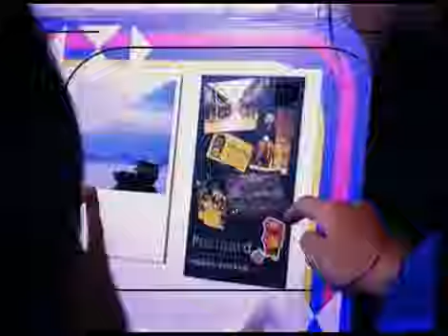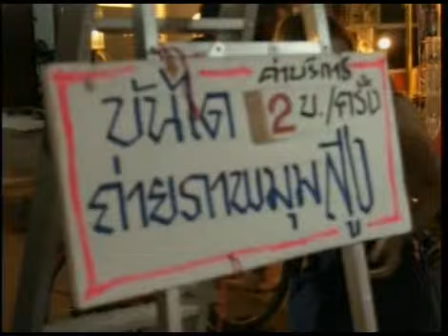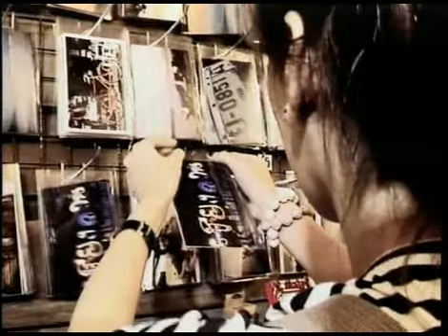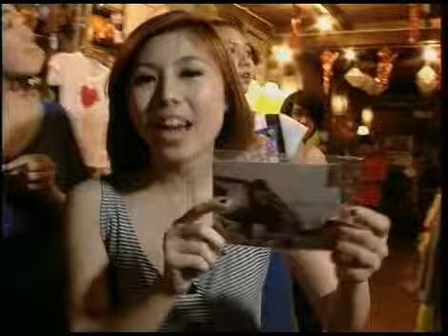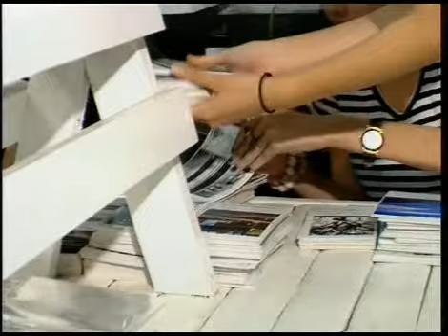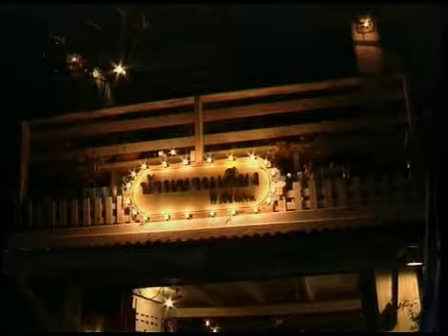Strawberry Cheesecake เชียงคาน 2 Ep.270 Part 3